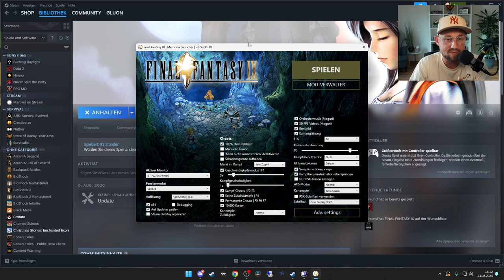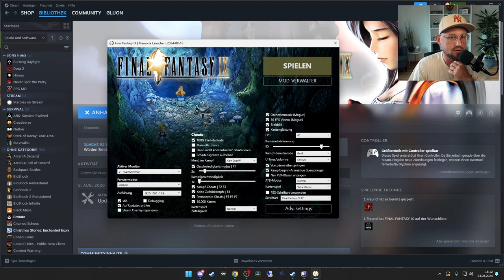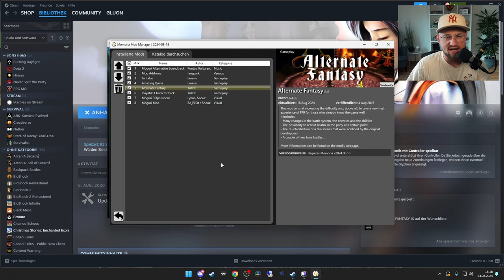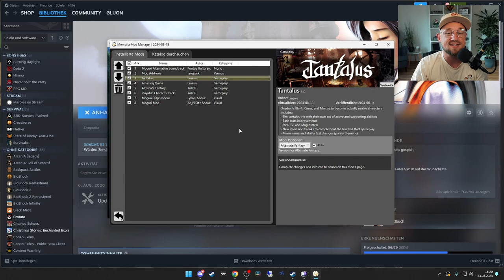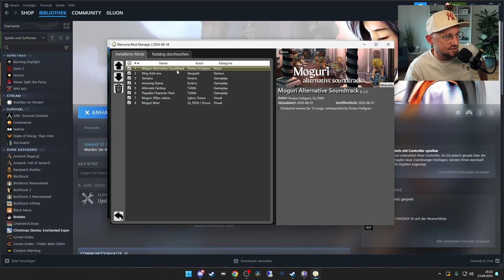So hast du FINAL FANTASY IX noch nie gesehen!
In diesem Video stelle ich ein paar der aktuellsten und interessantesten Mods für die PC Version von Final Fantasy IX vor. Es handelt sich dabei um einen Mitschnitt aus meinem Stream ohne Skript :D

KAPITEL:
00:00 Konfiguration
05:42 Gameplay

Alle anderen erwähnten Mods lassen sich innerhalb des Memoria Launcher herunter laden und installieren.